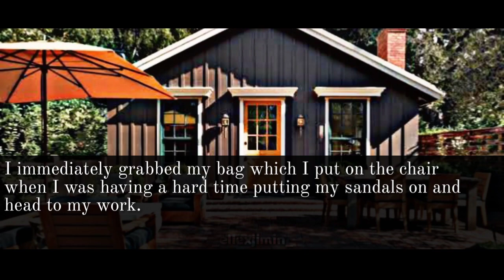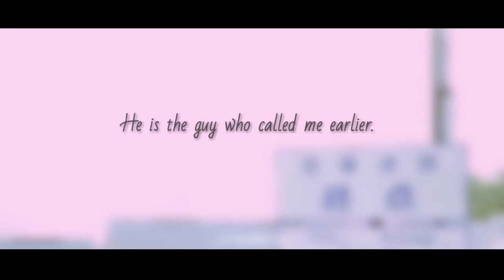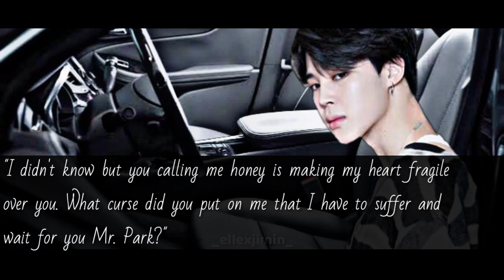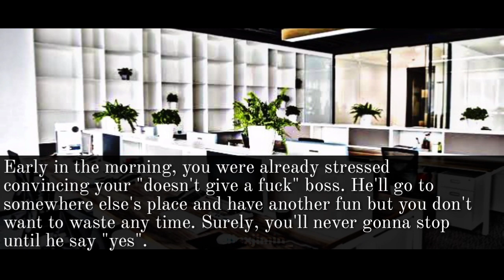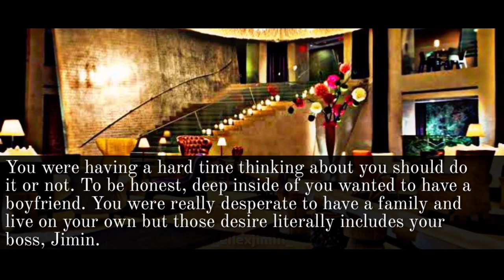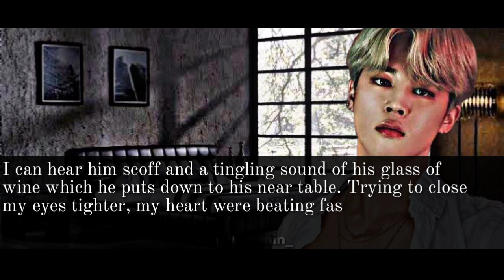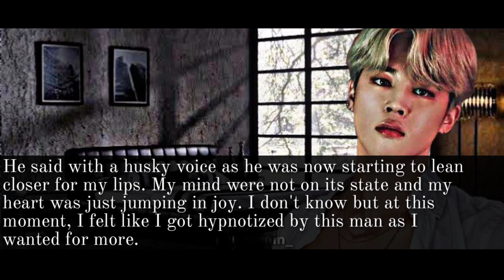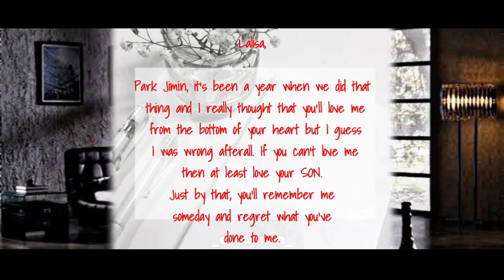Jimin Oneshot | When He Was About To Kiss You But Suddenly Heard A Baby's Giggle | Pt. 1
So here's the story you've been waiting for. Sorry for late uploading! I have lots of work and I barely get time. Sorry!❣

You can follow and share your ideas with me on Instagram, here's the link:

Author Elle💟